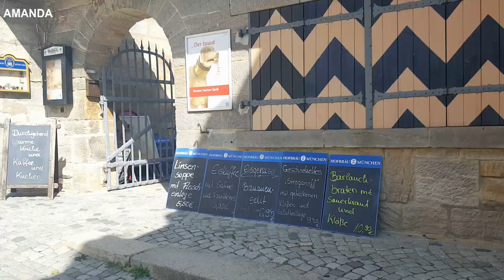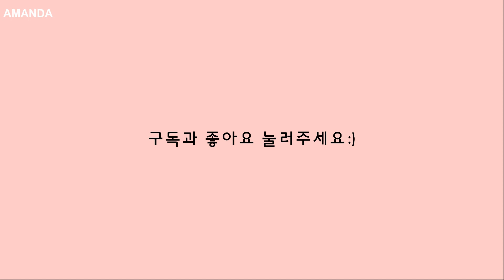[독일댁VLOG🇩🇪] - Veste Coburg(집 근처 코부르크 성)🏰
안녕하세요. 아만다입니다😊
오늘은 제가 살고있는 Coburg(코부르크)에 있는 성에 다녀왔어요! 저희집 창문에서도 보이는 코부르크성에서는 산책하기도 좋고 도시전체를 내려다볼 수 있는 곳이에요😀 코부르크는 바이에른주의 Oberfranken에 위치한 작은 도시에요:) 그리고 저희집의 위치가 Innenstadt(시내), Veste Coburg(코부르크성), Hofgarten(호프가르텐)에서 가까워서 살기가 좋아요💕 처음 이사 올 때는 너무 작은 도시라서 걱정부터 앞섰는데 지금은 너무 잘 지내고 있답니다ㅎㅎㅎ
그럼 오늘도 좋은 하루되시고 제 영상과 함께 해주셔서 감사합니다❤

*영상 맨 첫부분에 숨소리가 들리는데 이건 제 숨소리에요... 코부르크 성이 맨 위에 위치해 있어서 등산을 해야하거든요! 성에 도착해서 저도 모르게 힘들어하는 모습이 영상에서 그대로 들려요:) 이해해주세요ㅎㅎㅎ

💻 화질은 1080p로 봐주세요

영상 공유를 원하시면 링크를 사용해주세요.